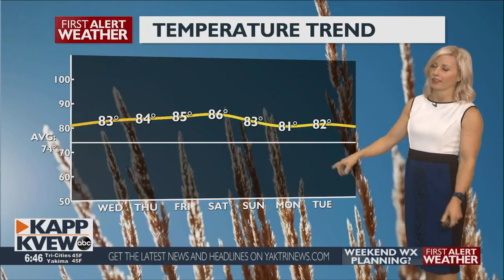Hazy sunshine possible next few days